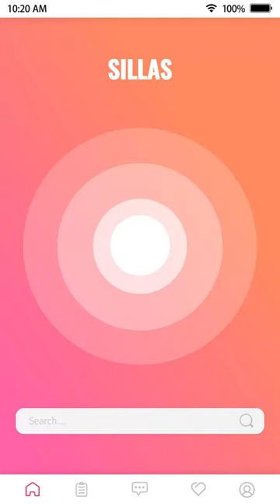FABRICA DE MESAS CAMAS CAMAROTES Y SILLAS A MEDIDA😍😀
😀Somos la Fabrica de Muebles Exclusivos para tu Auditorio👍Sillas Apilables Reforzadas y Mesas Redondas a Medida enviamos a todo Chile😀

Iglesias, Coros, Congregaciones, Templos, Eventos, Casinos, Junta de Vecinos, Sedes Sociales, Colegios, Clubes Deportivos, Municipalidades, Universidades, Comités de Agua... ¡y mucho más!

Tenemos la solución perfecta en sillas y mesas para todos los espacios. 🏢🏫🏢 Obtén un descuento exclusivo por compras al por mayor, elige tus sillas y mesas favoritas y cómpralas hoy mismo. 💼💪

Cotiza aquí🤩👉Mi directo📲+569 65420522 / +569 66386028 / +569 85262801 🚶visítanos en Buzeta 4222 Cerrillos🤩